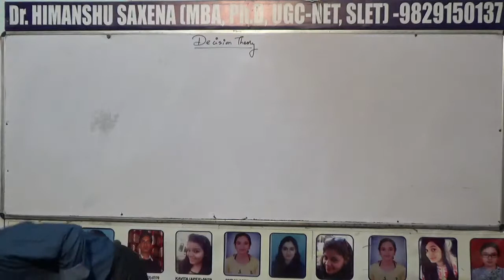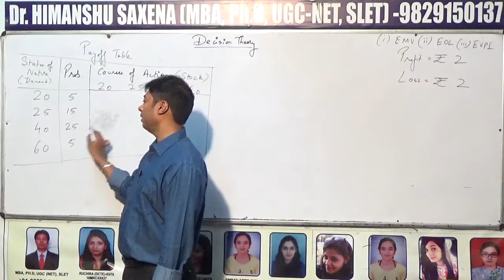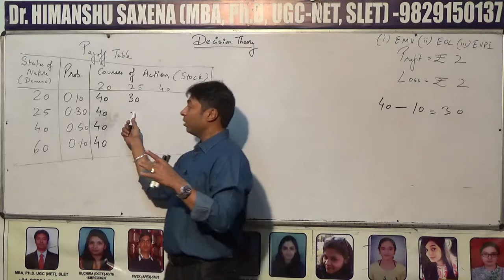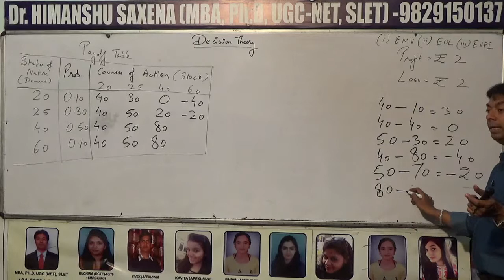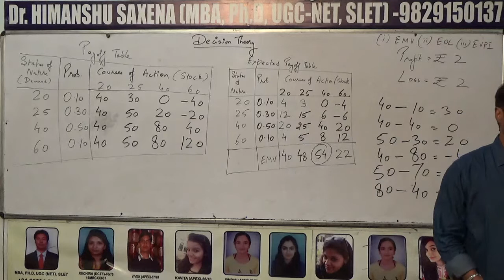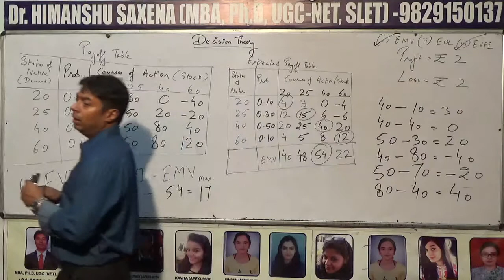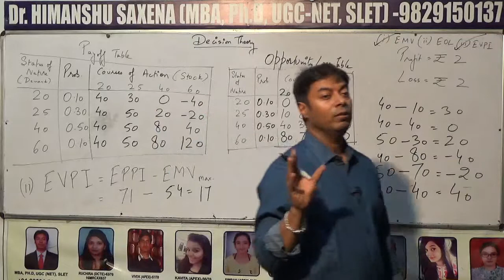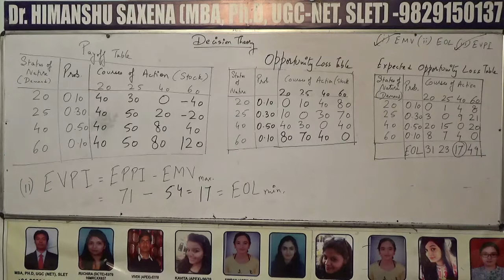Calculation of Expected Monetary Value(EMV) in Decision Theory in Quantitative Techniques (QT)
This video is useful to the students of  MBA, BBA, CA, CS, B.Com, M.Com and all other conceptual, practical and numerical oriented courses in understanding the concept of EMV in Decision Theory
For Full course on Maths, Statistics, Quantitative Techniques, Financial Management, Operations Research, Security Analysis & Portfolio Management, Financial Derivatives,Business Research, Operations Management, Cost & Management Accounting in MBA,M.COM,BBA, B.TECH OF ALL UNIVERSITIES, Please click the link below

Decision making can be defined as a process of selecting the best strategy from various alternatives. Decision making is a rational analysis of the problem which helps the management to reach some decision. In other words, Decision making is a process which results in the selection from a set of alternatives (course of action) that course of action which is considered to meet the objectives of the decision making more satisfactorily than others. Decision theory refers to the process which is concerned with identifying the values, uncertainties and other issues relevant in a given decision, its rationality, and the resulting optimal decision. It is concerned with identifying the best decision to take, assuming an ideal decision maker who is fully informed, able to compute with perfect accuracy, and fully rational. The practical application of this prescriptive approach (how people actually make decisions) is called decision analysis, and aimed at finding tools and methodologies to help people make better decisions.

Terms used in decision theory

Decision maker-The decision maker refers to an individual or a group of individuals responsible for making the choice of an appropriate course of action amongst the available course of action.

Courses of action- The courses of action or strategies are the acts that are available to the decision maker. The decision analysis involves a selection among two or more  alternative courses of action and the problem is to choose the best alternative, in order to achieve the objective.

States of Nature-Events are also called states of nature or outcomes. Events identify the occurrences which are beyond the control of the decision maker & which determine the level of success for a given act. Examples of events are sales of a product, demand of a product in market etc.

Payoff- Payoff refers to the net benefit or loss accrued to the decision maker that arises from a given combination of decision alternatives and events.

Payoff Table-The matrix or table representing payoffs for different combinations of acts and events is called as a payoff table.

Opportunity loss or regret- The amount of profit foregone by not selecting the bests alternative for a given state of nature is called as the opportunity loss or regret..

a)EMV: - EMV stands for Expected Monetary Value. The EMV  for given course of action is the sum  of possible  payoffs of the alternative ,each weighted by the probability of that payoff occurring. The expected monetary value prepares the analyst to calculate the expected value. For each decision alternative and select the alternative giving the best expected value.In other words, it is the sum of weighted payoffs for the alternative. The weight for a payoff is the probability of associated ( related) states of nature.

b)EOL:-  EOL stands for Expected Opportunity Loss.It is the relative loss following a given action conditional upon a given event occurring. The EOL for given courses of action is the sum of possible opportunity losses of the alternative each weighted by the probability of that opportunity loss occurring.

c)EVPI:- EVPI stands for Expected value with Perfect Information. The EVPI is the expected or average return if the decision maker has perfect information. Expected value of perfect information is the maximum amount decision maker would be willing to pay to acquire  perfect information as to which event would occur.